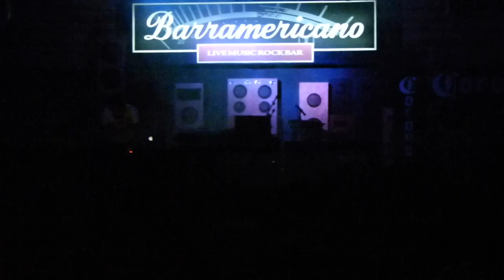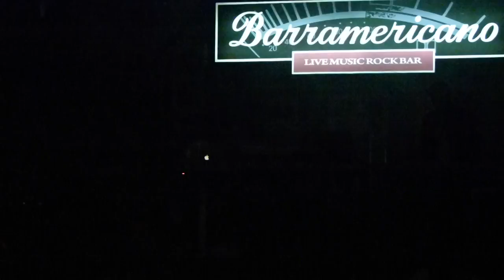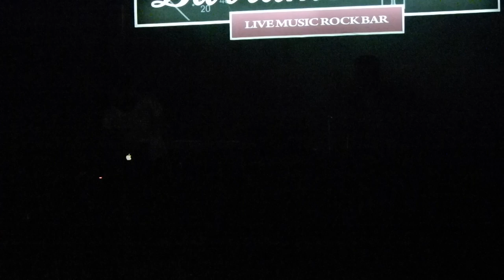RTRXN 1980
Presentación de Retroporno en Barramericano, Guadalajara, Mx.